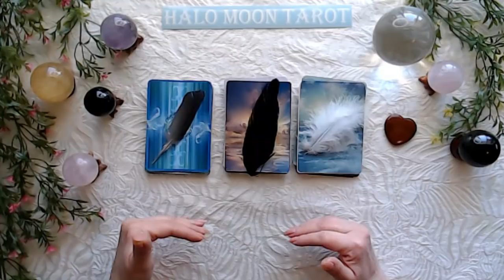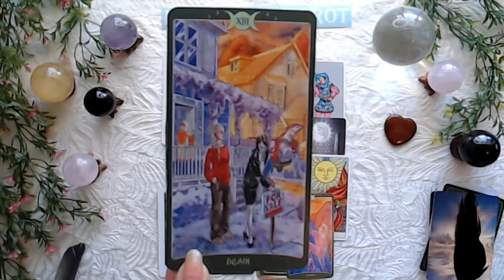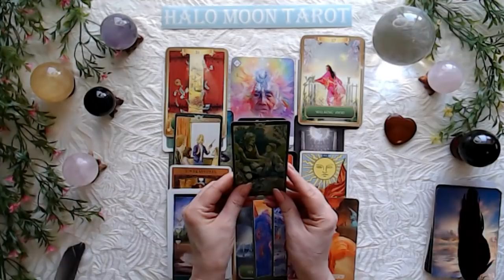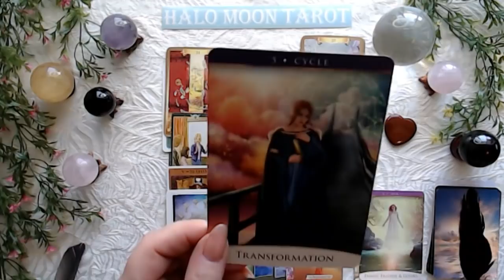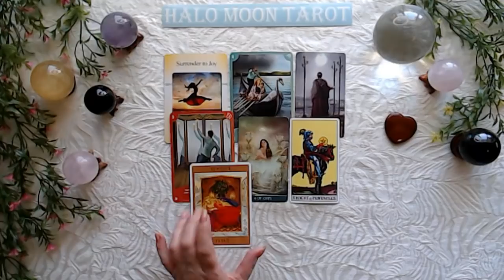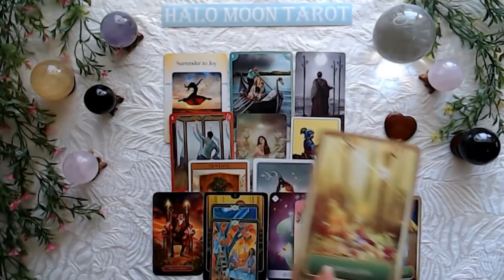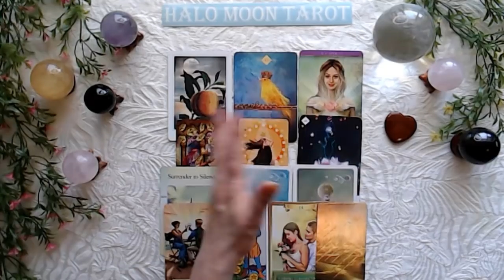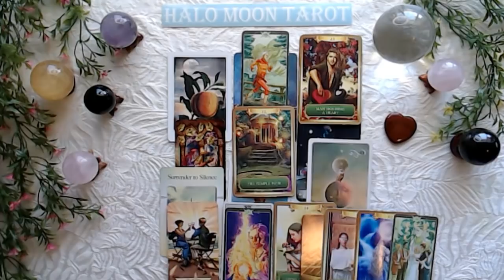WHO WILL BE ATTRACTED TO YOU NEXT?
SINGLES READING EVERY THURSDAY  MONDAYS - THE ONE THAT GOT AWAY X READING

PICK-A-CARD TIMESTAMPS
Pile 1 (Mourning dove feather): 0:01:02
Pile 2 (Crow feather): 0:31:04
Pile 3 (Soft white feather): 0:50:57

***PRIVATE READINGS***
I'm not offering private readings at this time.  I do not offer them on Instagram. There is a person who is posing as me they are halo.moontarot. I will never offering readings anywhere but from here.